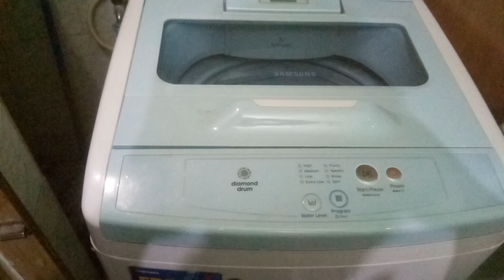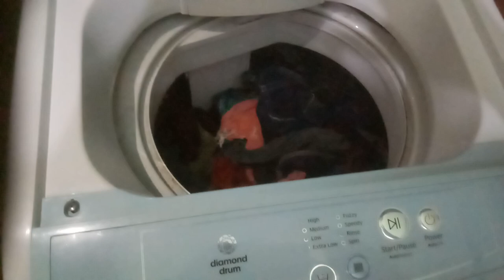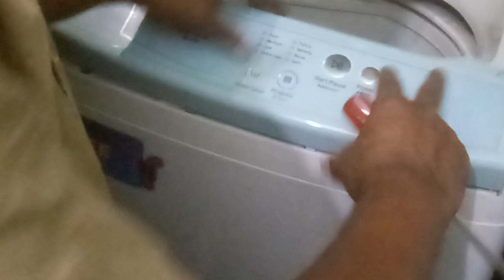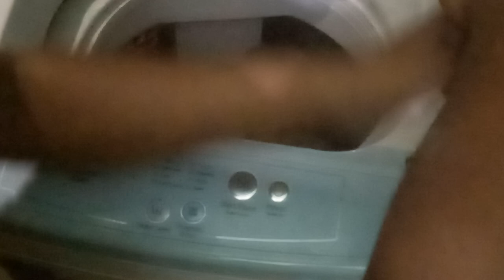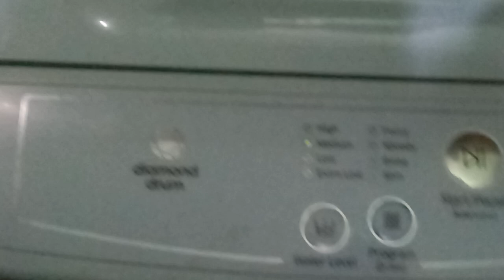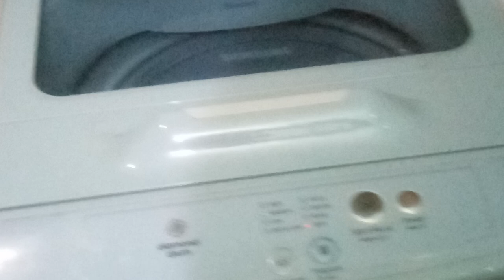Samsung washing machine PCB repair